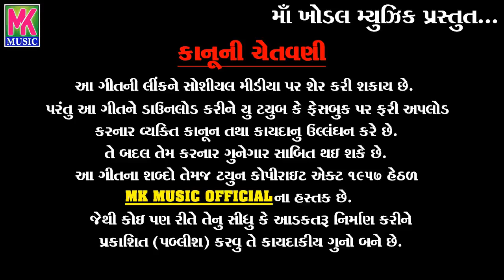Kalpesh Sangada Remix | જાનુ તને મળવા આવાનો | New Timli Remix 2019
જાનુ તને મળવા આવાનો
MK MUSIC OFFICIAL

New Timli Gafuli, Love Song, Sad Song, Gujarati Garba, Bhakti Song.

Singer - Kalpesh Sangada

Lyrics - Amar Bhoi

Recording - Rajesh Parmar [ Master Studio Anand ]

નીચે આપેલી લિંક પર ક્લીક કરો અને અમારી ચેનલ ને સબ્સક્રાઇબ કરો